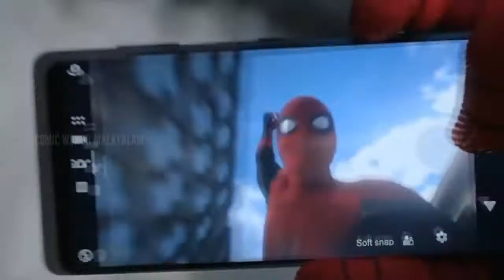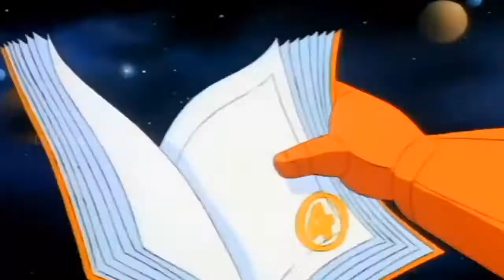Spider-Man 4 Announcement | RDJ Return As Iroman | Red Hulk Cast & Fantastic 4 Cast Update (മലയാളം)